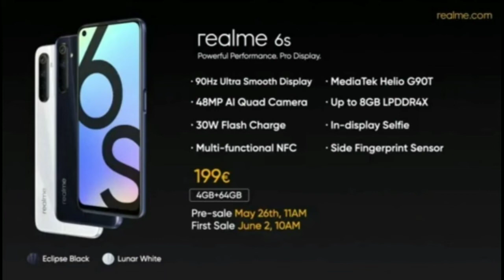Realme 6s is coming | Don't buy Realme 6 | Redmi Note 9 Pro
We are getting newer technology in cheap price thanks to redmi and realme but is it worth it? Under 20K budget these two brands are superb no doubt. But, ain't we loosing anything special? Let's find out.